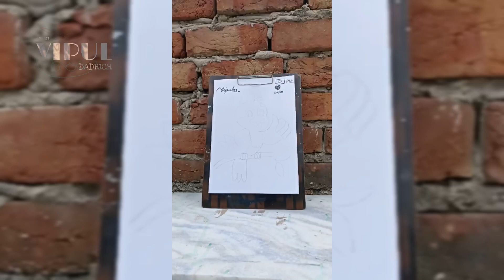How to draw birds easy drawing || Bird drawing a easy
bird drawing

how to draw birds for kids

how to draw bird easy

easy bird drawing for kids

birds drawing for kids simple bird drawing

how to draw a easy bird

how to draw easy bird how do you draw a bird

drawing easy for kids draw bird for kids

birds drawing

how to draw a bird easy for kids simple drawing for kids

how to draw a simple bird

bird easy drawing

draw a bird easy

easy drawing of bird

easy drawing

draw a bird for kids

how to make easy bird

easy drawing birds

small bird drawing

drawing bird

how to draw a small bird how to draw bird for kids

draw bird

drawing birds easy

how to draw birds easy

easy drawing bird

draw bird easy

drawing birds

easy way to draw a bird

drawing of bird

how to make a easy bird birds easy drawing

easy bird

how to draw the bird

how to draw a birds

axie infinity draw the bird

drawing birds for kids

how to draw a bird easily

how to make a bird

very very easy drawing for kids

bird draw

drawing of bird easy

draw a easy bird

easy drawing of birds

casy drawing or us

how to draw an easy bird

how to draw simple bird drawing easy bird

how to draw bird easily

easy drawing for kids step by step how to make bird drawing.

how to draw small bird

kids bird drawing

small birds drawing

simple drawing how to make a bird drawing

how to draw a brid

draw birds

how draw a bird

how draw bird

how to draw easy for kids bird drawing easy for kids

drawing of a bird bird

drawing bird easy

drawing of birds

simple birds drawing draw the picture of bird

drawing easy

how do you make a bird

to draw a bird

easy way to draw bird

simple easy drawing for kids

birds

birds drawing simple how to make drawing

birds birds drawing

draw easy bird

رسم عصفور للاطفال

drawing simple and easy how to draw easy birds

easy and simple drawing for kids

easy drawing kids

easy how to draw

how do we draw a bird

how to drawing bird

simple and easy drawing for kids

a bird

a bird drawing

birds simple drawing draw easy

easy draw

easy draw bird

how to draw for kids easy how to draw naruto

how to make bird

kids drawing birds

madár rajzolása

parrot drawing

simple bird

bird sketch

bird sketch drawing

bird. drawing

birds draw

como dibujar un ave facil para niños

draw a birds

drawing simple

easy draw for kids

easy drawing for kid

easy drawing of a bird how to draw dog

very simple and easy drawing

very very very easy drawing what to draw easy

bird for kids

draw of bird

drawing a bird easy

drawing for kids bird

easy drawing for kids cute

easy easy drawing for kids

easy easy easy easy easy easy drawing easy to draw for kids

how to draw a bluebird

how to draw abird

how to draw animals with numbers how to draw bird in easy way

how to draw something easy how to make a easy drawing

how to make bird easy

how to make bird in drawing

how to sketch a bird

kids how to draw a bird simple drawing birds

small bird vogel tekenen

something easy to draw very easy bird drawing

পাখি আঁকা

art for kids hub bird

axie

bird bird drawing

bird drowing

bird simple drawing

birds drawing birds drawing

draw birds easy

drawing

drawing of birds easy easy birds

easy drawing birds step by step

easy drawing for birds easy way to draw

how to bird

how to draw a bird in easy way how to draw a bird simple

how to draw a easy

how to draw a penguin for kids

how to draw birds with numbers

how to draw flute

how to draw small birds